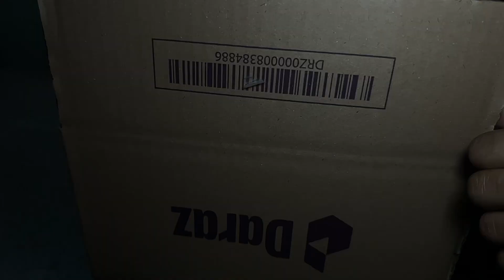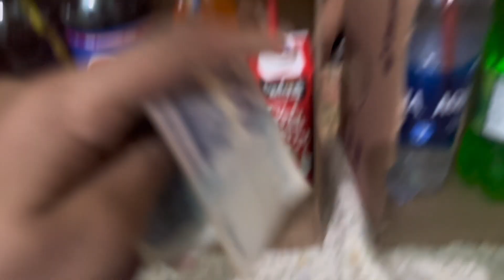Guess the drink chellenge #7 hamza official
Hello everyone Asalamulikum./
I hope you all good today in this vlog me and my. Brother ahmed get a chellenge as u can see so hope apko pasnd ay gi but yr is video ka like ka target 10k ha so you got 10k likes i uplode.

Social. Ids

Instagram-I'm on Instagram as hamza_official5566. Install the app to follow my photos and videos.